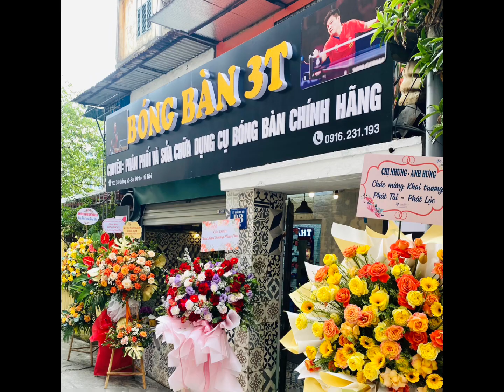✅💥 Combo vợt bóng bàn giá rẻ Cốt Loki V9 + phải: Xiom Asia + Trái Loki Rxton